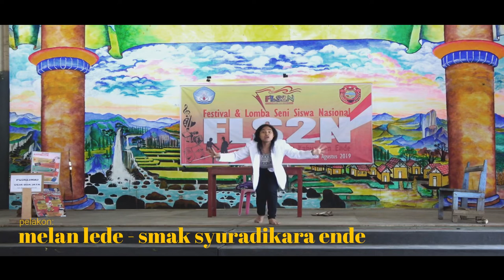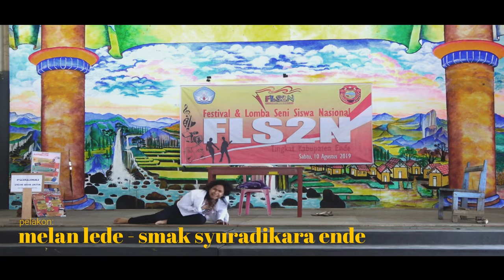Juara I Lomba Monolog || FLS2N Tingkat Kabupaten Ende - NTT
Aktirs: Melan Lede
Sturadara: EK